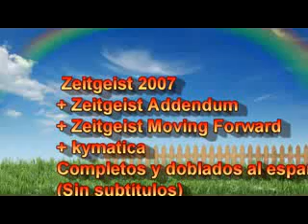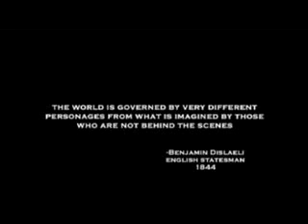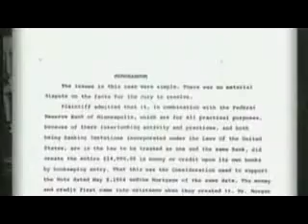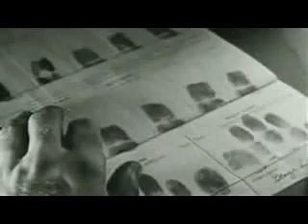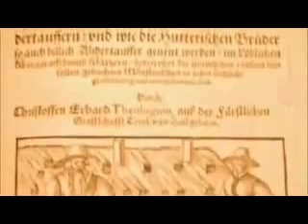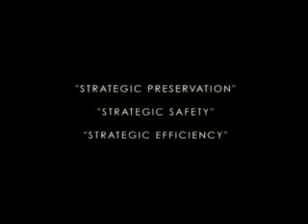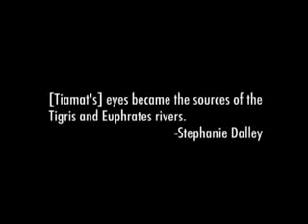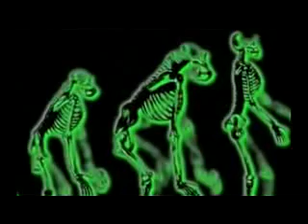Zeitgeist colección completa + Kymatica -- Documentales en español sin subtítulos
Zeitgeist 2007, Zeitgeist addendum, Zeitgeist moving forward y Kymatica: una compilación de documentales para despertar a la realidad y salir del estado hipnótico al que nos han sometido aquellos que nos manipulan y manejan el mundo. Nos presenta el caso de una necesaria transición fuera del paradigma socioeconómico actual, el cual gobierna nuestra sociedad entera. Este tema trasciende las cuestiones del relativismo cultural y de la ideología tradicional, centrándose en el núcleo del conflicto, en los atributos empíricos de la "vida en la tierra" y la supervivencia social, extrapolando estas leyes naturales inmutables hacia una nuevo paradigma de sociedad sostenible llamado "Economía Basada en Recursos". También nos presenta expertos en los campos de la salud pública, antropología, neurobiología, economía, energía, tecnología, ciencias sociales y otros campos relevantes que se vinculan a la operación social y a la cultura. Los tres temas centrales de la obra son el Comportamiento Humano, Economía Monetaria y Ciencia Aplicada. En conjunto esta pieza crea un modelo de entendimiento hacia el paradigma social actual, por qué es imprescindible salir de él
Este video ha sido censurado en muchos países, se distribuye para intentar que se conozca un poco más la verdad, y de qué lado están los políticos y ricos y que objetivos persiguen.

Verlo no es suficiente, compártalo y discútalo.